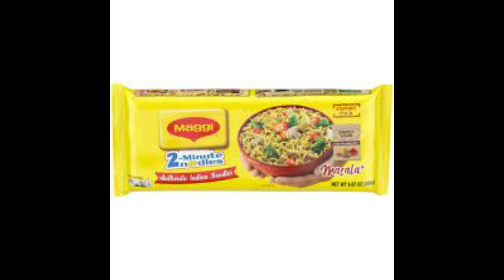Atrangi logo ka bhatrangi khane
justice for maggi